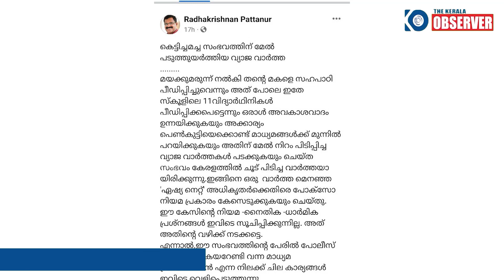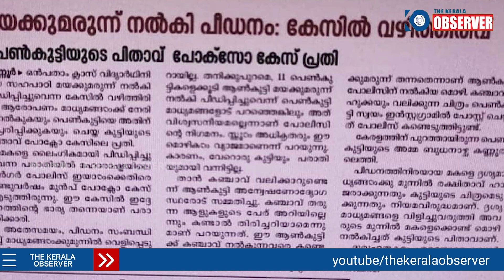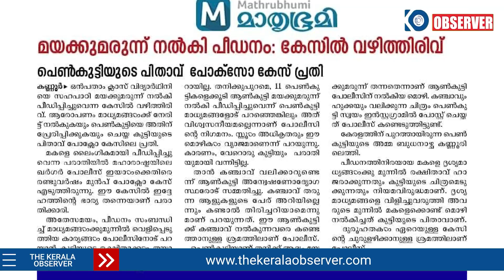വ്യാജ വാർത്ത ഉണ്ടാക്കിയിട്ട് കേസ് വന്നപ്പോൾ ഏഷ്യാനെറ്റ് കരച്ചിലോടു കരച്ചിൽ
. ആദ്യത്തെ പടക്കം അധികം പൊട്ടാതെ ചീറ്റിയതുകൊണ്ടായിരിക്കണം നൗഫൽ എന്ന കുരുട്ടു ബുദ്ധിക്കാരൻ ഈ ബൈറ്റും വിവരങ്ങളും ഒരിക്കൽ കൂടി ഉപയോഗിച് പുതിയൊരു സ്ക്രിപ്റ്റ് തയ്യാറാക്കിയത്. നൗഫൽ ഈ വാർത്തയെ വളച്ചൊടിച്ച രീതിയാണ് ബഹുകേമം...

നൗഫൽ ആദ്യം തന്നെ മുൻപ് ചെയ്ത ഒരു വീഡിയോ എഡിറ്റ് ചെയ്തു മറ്റൊരു ഉടായിപ്പ് സ്റ്റോറി ഉണ്ടാക്കി എന്നാണ് കരുതിയത്. അത് തന്നെ തെറ്റാണെന്നിരിക്കെ, അതിനേക്കാൾ നിഗൂഢമായിരുന്നു അവന്റെ ലക്‌ഷ്യം എന്ന് വേണം കരുതാൻ. നൗഫൽ തയ്യാറാക്കിയ ന്യായികരണ വിഡിയോയിൽ നിന്നും മനസിലാക്കാൻ സാധിക്കുന്നതും അത് തന്നെയാണ്. ഒരു പാലമിട്ടാൽ അങ്ങോട്ടും ഇങ്ങോട്ടും എന്ന് പറയുന്ന പോലെ  'അമ്മ കൊടുത്ത പരാതിയിൽ നിന്നും രക്ഷപെടാൻ കുട്ടിയുടെ പിതാവിന് നൗഫൽ കൊടുത്ത ഐഡിയക്ക് പകരമായി നൗഫലിന് ഒരാപത് വന്നപ്പോ ആ കുട്ടിയുടെ പിതാവ് അതാ ഡെയ്‌വ രൂപത്തിൽ അവതരിക്കുന്നു നൗഫലിനെ സപ്പോർട്ട് ചെയ്യാനുള്ള ബൈറ്റുമായി.